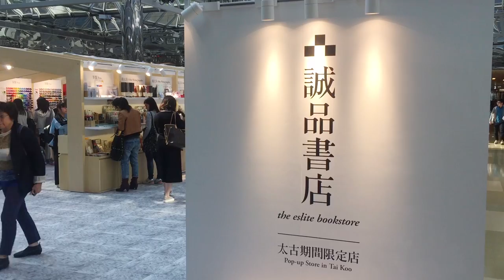全港最齊書寫專賣店 10大文具推介! 誠品限定~ 3000 顏色筆牆 !!! ｜新假期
科技日新月異，不少人都擅用手機程式紀錄行程，不過仍然有一班文具控，喜歡手寫Schedule book、製作手帳、寫日記、或者文字創作等等。執筆寫字可說是一種對文字的執著，香港誠品書店與太古城舉行《書寫．生活之美| LIVE HAPPY》，大型Art Lab更加拼出3000 顏色筆牆 ，集合展覽、限定概念店、寫畫教室三大元素，變成全港最齊全的書寫專賣店，鼓勵大家在數碼時代中一起執筆寫字!